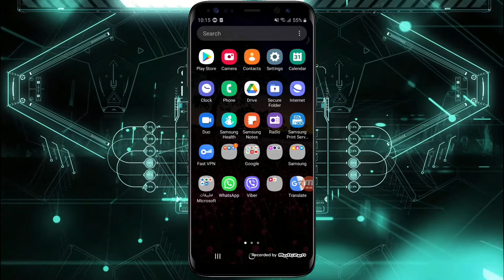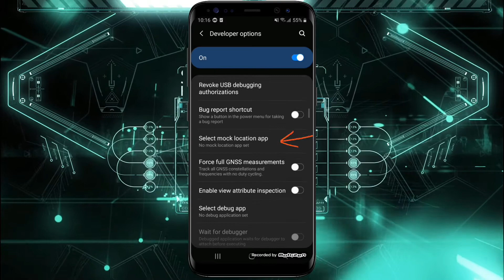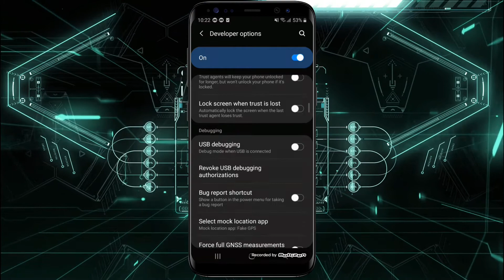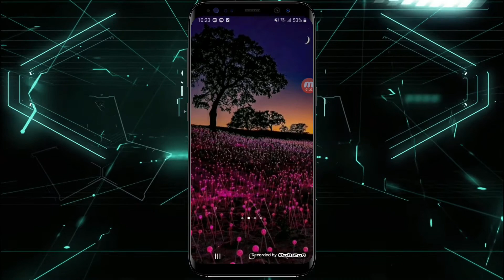How to fake/spoof SnapChat location on Android devices | چاوانیا گوهورینا جهی د مەپا سناپ چاتی دا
How to change your location on SnapChat or any apps on Android devices
Fake SnapChat location on Android devices
چاوانیا گوهورینا جهی د خەریتا سناپ چاتی دا دموبايلين ئه ندرويد دا
بەرزەکرنا جهی د سناپ چاتی دا
Top more than 50 iOS 14 jailbreak Tweaks
Top more than 20 amazing iOS 14 jailbreak Tweaks
How to increase followers on Instagram for free 💯